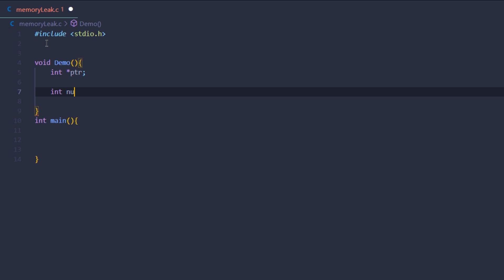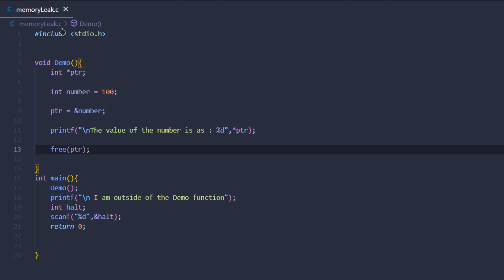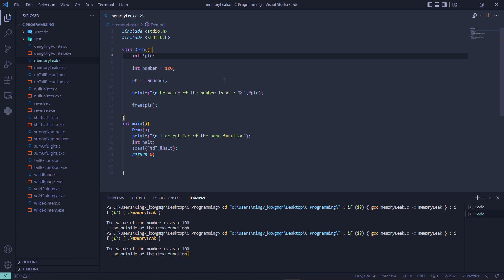Memory Leak In C Programming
This video explains the memory leakage in the C Programming Language in detail.